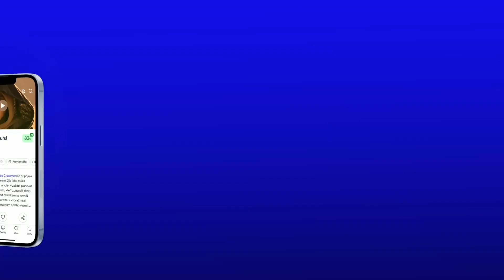Love Lies Bleeding: CZ HD Trailer (2024)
Milostný vztah poháněný egem, touhou a americkým snem. V hlavních rolích Kristen Stewart, Katy M. O'Brian a Ed Harris.

Trailer na film Love Lies Bleeding je s českými titulky